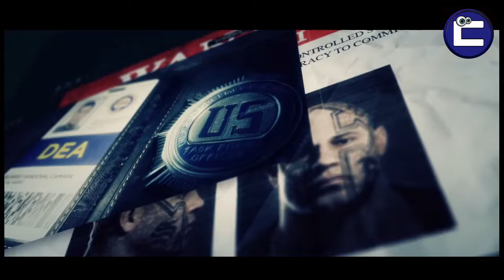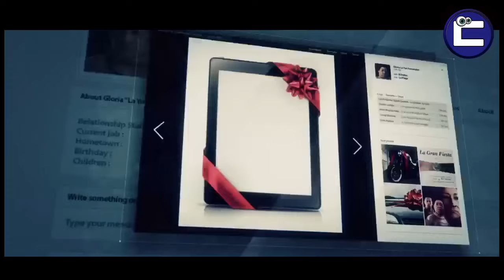GHOST RECON WILDLANDS | INTEL FILES | KINGSLAYER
All Kingslayer files from the Itacua Province of Ghost Recon Wildlands